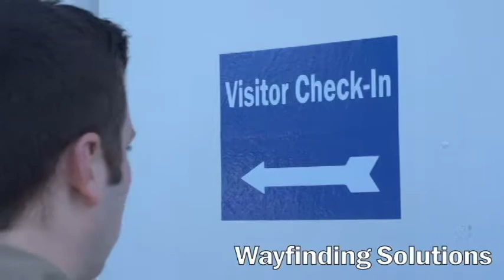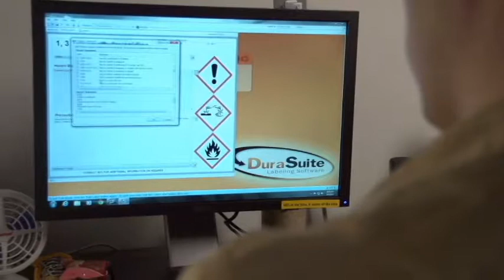D IDENTIFY BRONCO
BRONCO is our workhorse printer it uses the same consumables as the TORO but must be connected to the computer